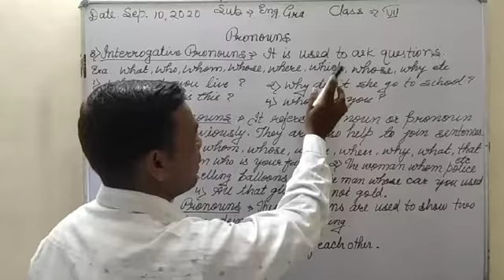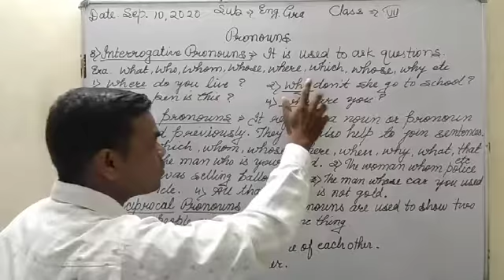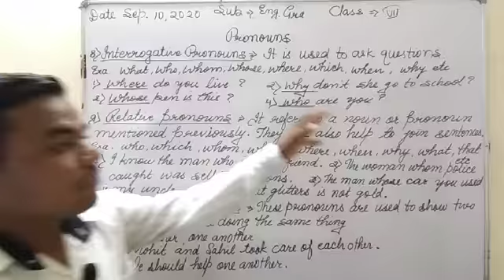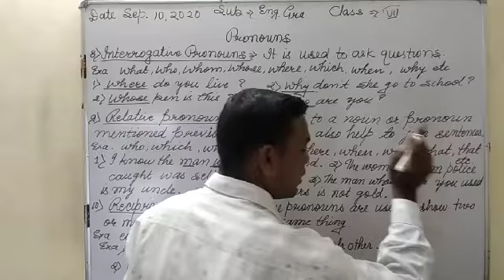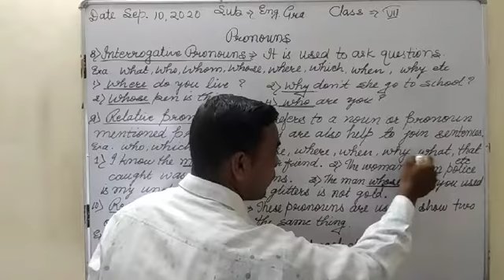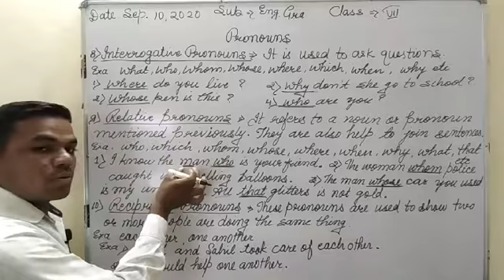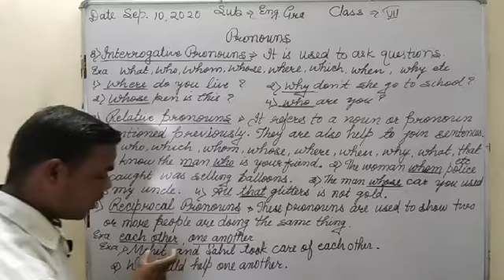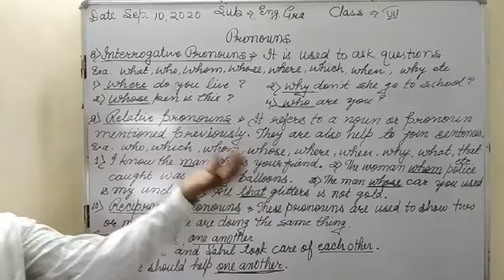10/09/20 pronouns part 3